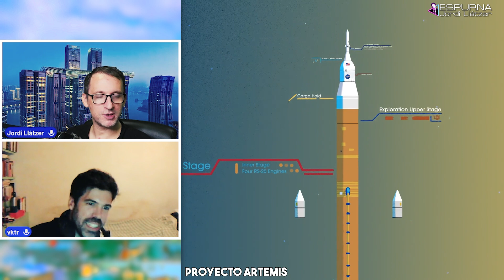¿VEREMOS la LLEGADA a MARTE? ¿NASA o SPACEX?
Hoy hablamos sobre los proyectos para llevar al ser humano a Marte. En la actualidad hay dos proyectos que se lo plantean como horizonte. El primero de ellos es SpaceX, de Elon Musk. El segundo, el proyecto Artemis de la NASA, que se considera el plan previo para poder llegar al planeta rojo. ¿Qué presupuestos manejan? ¿Cuánto cuesta llegar a Marte? ¿Quién está ganando la carrera espacial?